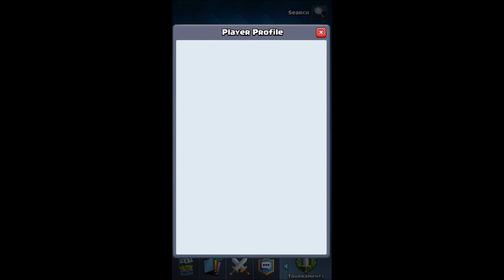BigEye Counter Royal Giant + Witch push